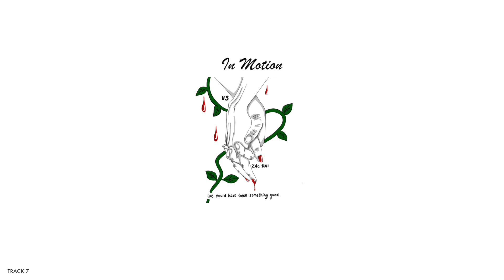Zac Rai - Us (Audio)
Track 7, "Us" by Zac Rai from the debut album In Motion.

Follow Zac Rai -

Prod. & Mixed by: Jay Author

Mastered by Roop Patel (Passion Mastering)